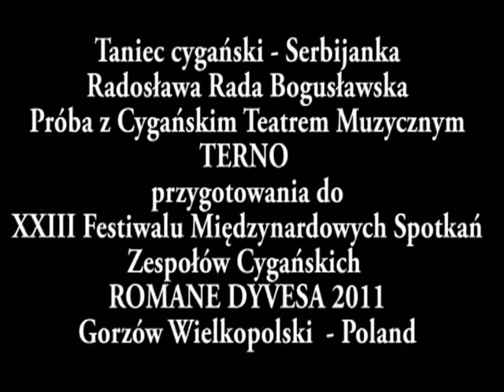Gypsy dance (rehearsal). Rada Radosława Bogusławska solist of TERNO. Romane Dyvesa 2011 Poland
Amphitheatre rehearsals. Gypsy dance: 'Serbianka" dancing solist of TERNO Rada Radosława Bogusławska. XXIII Festiwal Romane Dyvesa 2011. Poland. Gorzów Wielkopolski.
Próby Cygańskiego Teatru Muzycznego TERNO w gorzowskim amfiteatrze. Serbijankę tańczy solistka Rada Radosława Bogusławska. 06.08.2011.